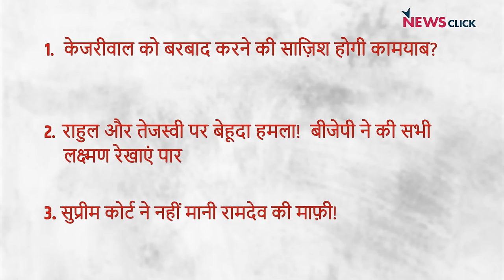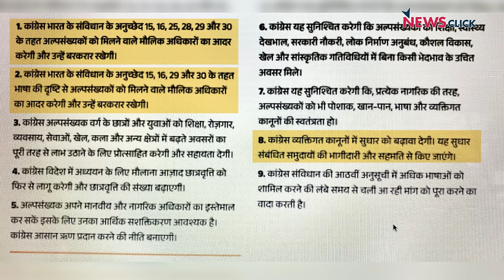केजरीवाल, राहुल, तेजस्वी पर हमले तेज़, BJP ने पार की सभी हदें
News Click के  इस ख़ास कार्यक्रम India की बात में वरिष्ठ पत्रकार अभिसार शर्मा, भाषा सिंह और मुकुल सरल ने बात की देश की, दिल्ली की. क्या bjp दिल्ली में आम आदमी पार्टी और केजरीवाल को ख़त्म करना चाहती है और क्यों राहुल और तेजस्वी पर इतनी हमलावर है. साथ ही बात की बाबा रामदेव की कि उन्हें क्यों नहीं मिली सुप्रीम कोर्ट से माफ़ी.